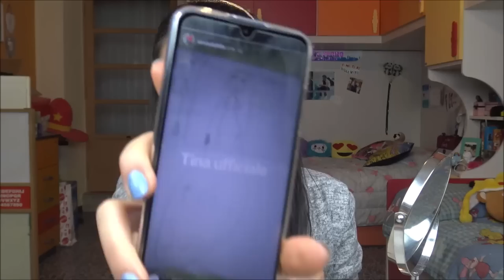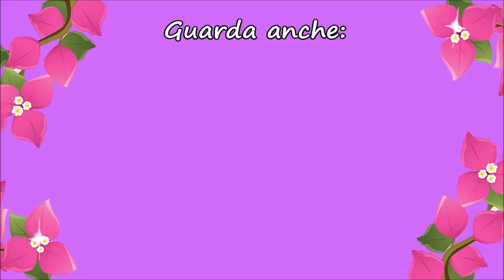MI PREPARO CON VOI e rispondo alle vostre DOMANDE!! GRWM - ASK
Oggi eccomi con un vlog in cui mi preparo con voi (Get Ready With Me) e rispondo alle vostre domande. Ho unito video ask + trucco.
Se vi piacerà naturalmente farò una seconda puntata.